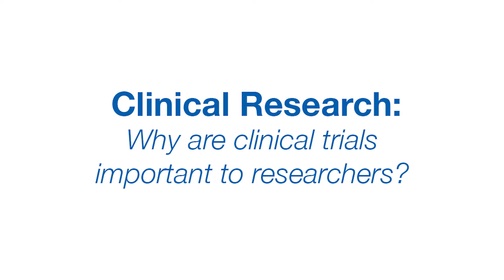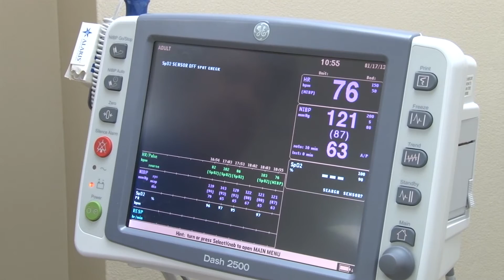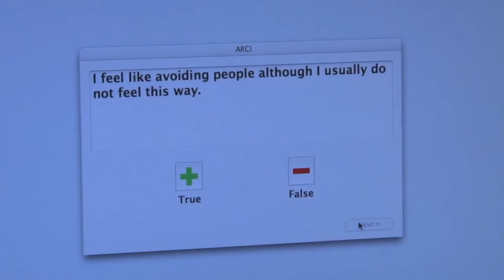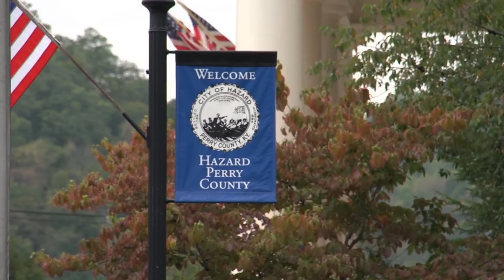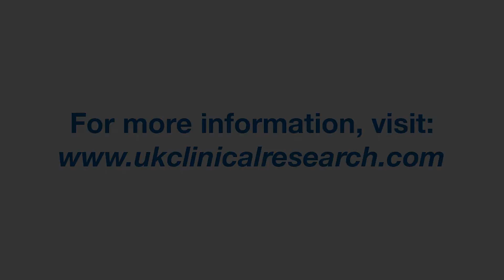Why Clinical Trials Are Important to UK Researchers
Watch why clinical trials are vital to taking research from the lab to the bed side.